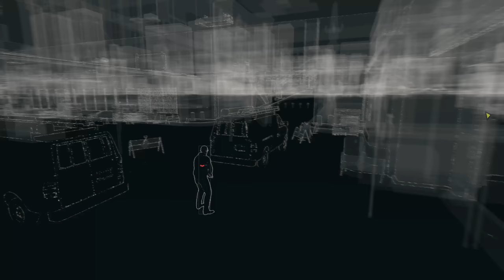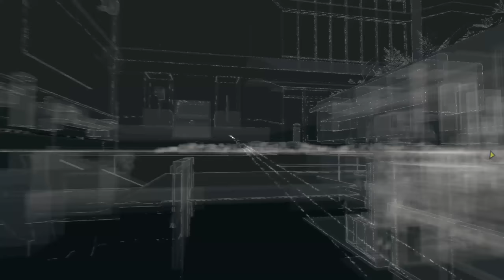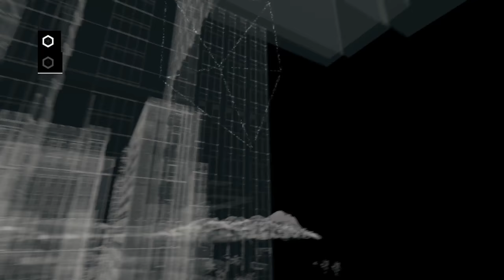Watch Dogs | Bad boy, bad boy, wut u gonna do? | Let's play Fr #4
Vu que j'ai été refusé chez anonymous je me console comme je peux...